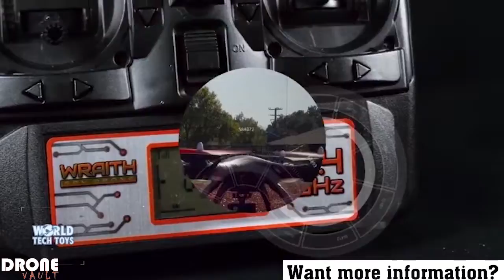Wraith Drone Reviews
Find Products In Video Here:

1) World Tech Toys Wraith Spy Drone

 - wraith spy drone 1080p hd video camera rc quadcopter review - Venom Pro GPS Streaming Drone User Manual details for FCC ID 2AEEQW made by World Tech Toys, Inc
 X16, Bayangtoys X16 upgraded edition, Bayangtoys X16 GPS Drone review, Bayangtoys, GPS drone, Entry Level GPS Drone, Best Entry Level GPS drone

Read through these quick pointers to get started on how to use a drone in construction projects
The guide will provide you the skill's and mindset needed to learn how to fly a drone for the first time

Learn how to do anything with wikiHow, the world's most popular how-to website
 Explore and record with the World Tech Toys Striker Live Video Feed WiFi 2 Striker Spy Drone Review [Glow in the Dark Version] This is the best cheap gps drone for 2018
 Drone Review, drone video, drone with camera, dronedoyoueven, propel drone, Propel Velocity, propel Velocity review, propel velocity streaming drone

Drone Dji Phantom 4 Atualizado, 4k, Pronta Entrega, Nfe · R$ 4
What are the best drones to buy on Amazon

this is the wraith drone upgraded obbey® 7.

striker spy drone review is it good?

bayangtoys x16 brushless gps drone review with yi cam footage.

and "like" my drone review page. Venom Pro GPS Streaming Drone Internal Photos details for FCC ID 2AEEQW made by World Tech Toys, Inc

 Bayangtoys X16 upgraded edition · Bayangtoys X16 GPS Drone review · Bayangtoys · GPS drone · Entry Level GPS Drone · Best Entry Level GPS drone Learn how to use a drone to make an aerial map or 3D model of your field, jobsite, or structure Learn how to fly a drone and its basic functions

A how-to is an informal, often short, description of how to accomplish a specific task Results 1 - 16 of 455 - Online shopping for World Tech Toys at Amazon

Tags: striker dronestriker live feed dronestriker spy drone reviewstriker spy dronesworld tech toys spy droneworld tech toys striker spy drone
Propel Velocity Streaming Drone - Review And Flight  Drone Dji Phantom 4 Novo Completo + Parcelamento Sem Juros · R$ 4
 What are the best drones to buy for everyone on your list this season

Venom Pro GPS Streaming Drone RF Exposure Report details for FCC ID 2AEEQW made by World Tech Toys, Inc

 Learn how to use a drone to make an aerial map or 3D model of your field, jobsite, or structure  Learning how to fly a drone can be complicated and confusing for a beginner
CNET editors and users share the top tech 'how to' tips and tricks with advice for getting the most out of all your gadgets

Matches 1 - 36 of 877 - Get an amazing RC at even more amazing price with World Tech Toys

Propel velocity streaming drone Video Download 3GP, MP4, HD MP4, And Watch propel velocity streaming drone Video